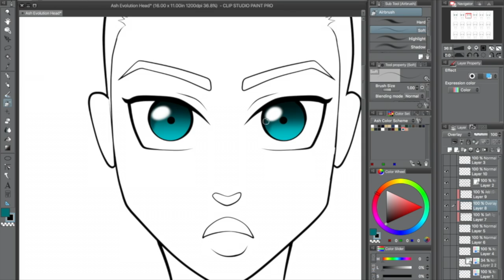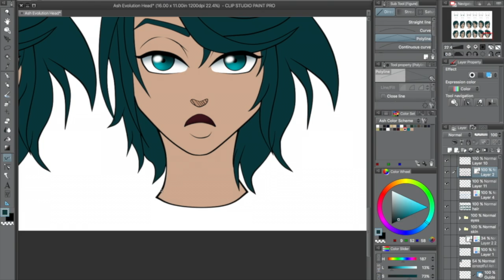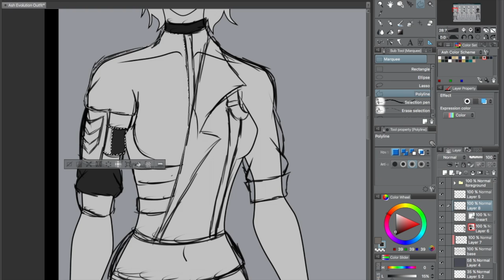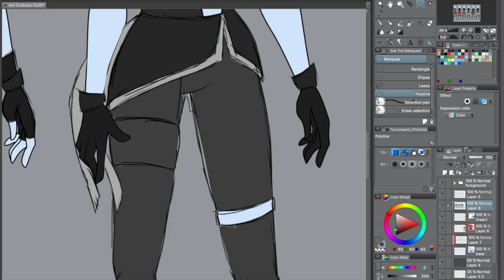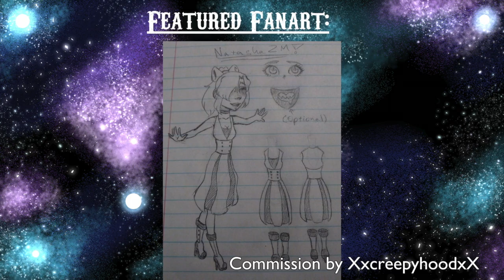Character Crafting- Ash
Check out the awesome artists behind the featured fanart!

So this was a fun video, a few people have been asking for tips on character design, and while I'm still studying myself, I thought it would be fun to show you my current process for creating characters. I really want to continue this in the future, I think it's a really fun idea, and I do what to show you new characters, characters that got cut, or my interoperation of other people's characters. I think it'd be really fun. I'm so excited to make more, but I think I should focus back on the comic for now. You guys let me know what you're thinking in those comments below. Buh-bye for now everyone!

Project Evolution is here! Check it out on Tapastic!

I am an independent artist and author, at least, that's what I tell people... Please check out more of my work at the links below and thanks for all your support.

Intro:
Made by Feghost
Song: Suit Up-Seelab